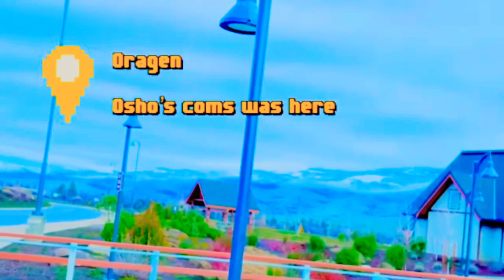Wow Amazing USA ❤️ Camera Man From By Pramod❤️